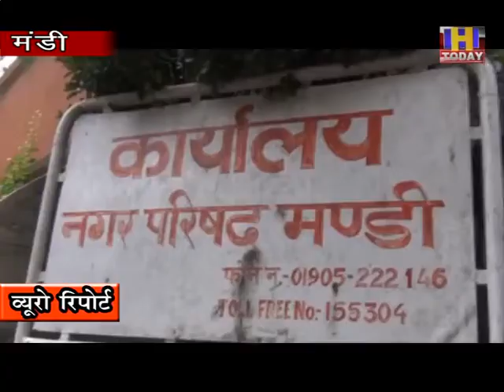11 JUNE 9 स्टूडेंट फॉर सेवा ने सफाई कर्मचारियों को बांटे मास्क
स्टूडेंट फॉर सेवा नामक समाज सेवी संगठन ने नगर परिषद मंडी में कार्यरत सफाई कर्मियों को मास्क वितरित किए और उन्हें कोरोना के खिलाफ जंग लड़ने के लिए बधाई दी । स्टूडेंट फॉर सेवा ने प्रदेश भर में 10000 कोरोना योद्धाओं को मास्क वितरित करने का लक्ष्य निर्धारित किया है।